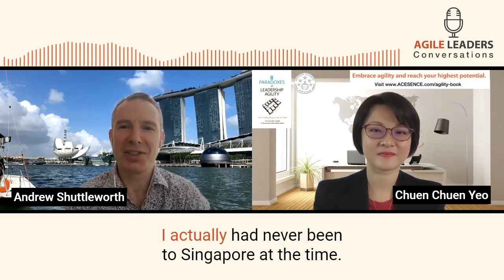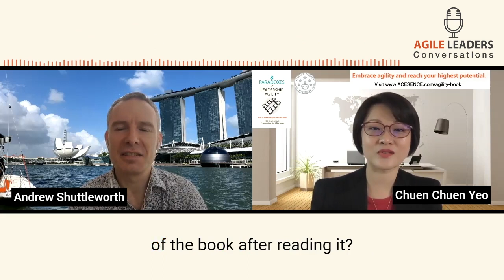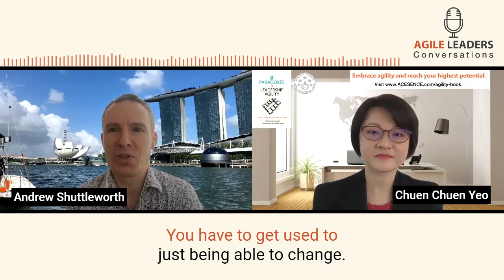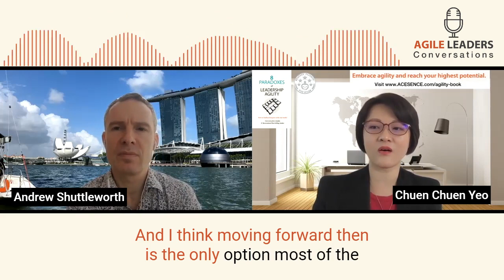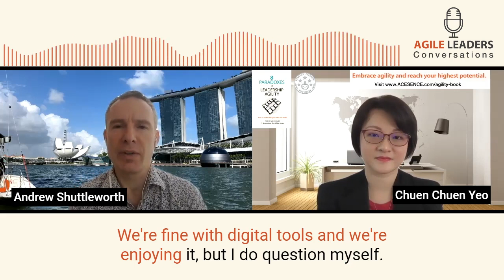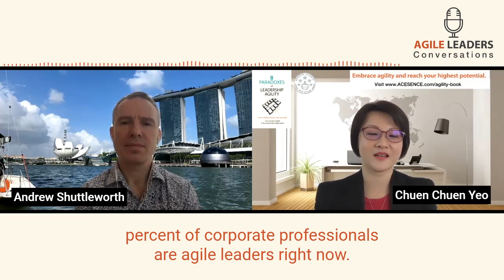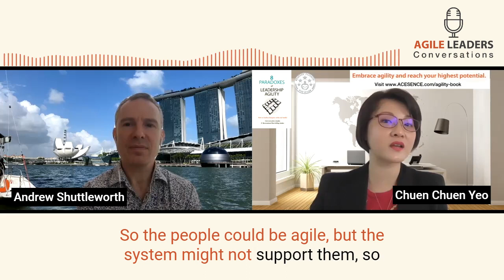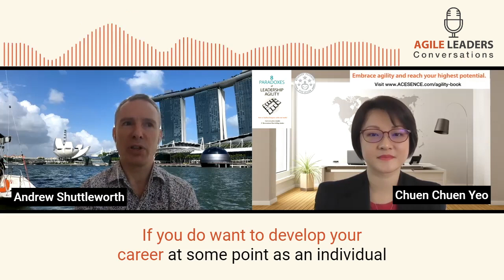9: Head of Business Development, Andrew Shuttleworth on Agile Leaders and Agile Systems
In business transformations and optimizations, a common problem we see is the misalignment between people and systems. When this happens, the organization's agility is compromised. The solution then is to increase the alignment between the people and systems of an organization so that they both can function together in synergy. This promotes organizational agility.

In episode 9 of Agile Leaders Conversations, Andrew Shuttleworth, Head of Business Development, joins us and shares his favorite paradoxes. He also urges all leaders to step up early and grasp opportunities to step out of their comfort zone.

Want to learn more about leadership agility or agile leadership with Chuen Chuen?

Visit ACESENCE.com for more agile leadership development programs